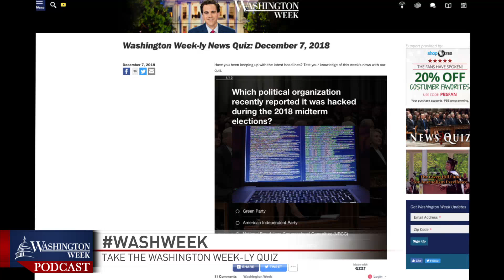President Trump’s trade war with China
Panelists discuss the volatile week on Wall Street after talk of a possible trade war between the U.S. and China causes stock market trouble. Plus, a group of key lawmakers move to punish Saudi Arabia for the brutal murder of Washington Post journalist Jamal Khashoggi.